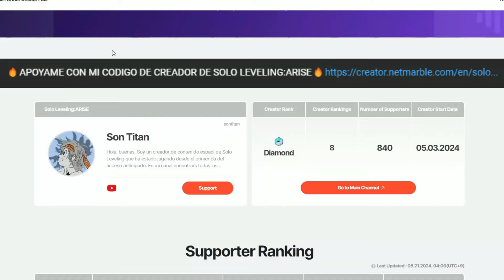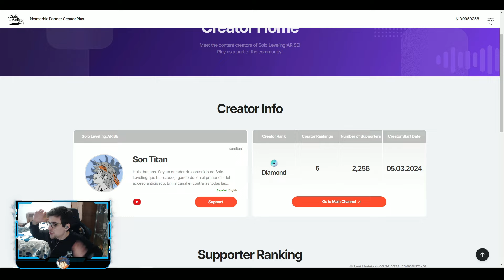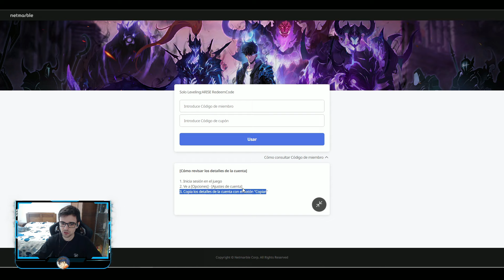⚠️¡RÁPIDO CANJEA ESTE NUEVO CÓDIGO o LO PERDERÁS!⚠️ Solo Leveling: Arise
Nuevo video de solo leveling arise donde os doy nuevas recompensas a todos los que me apoyáis !

0:00 INTRO

0:15 VIDEO